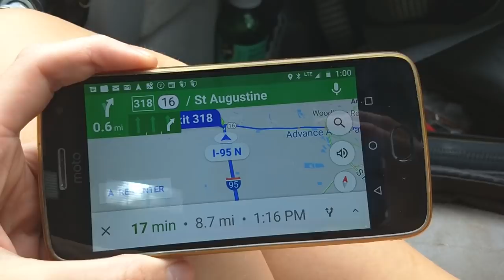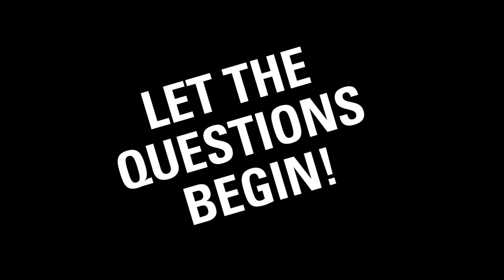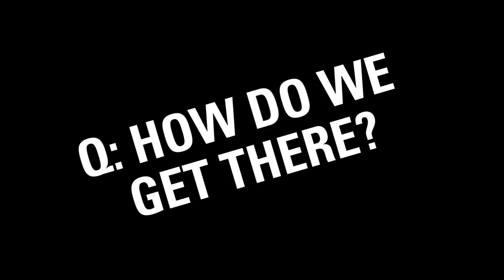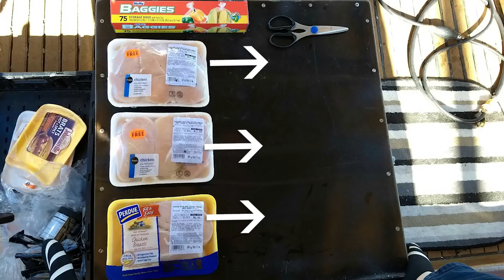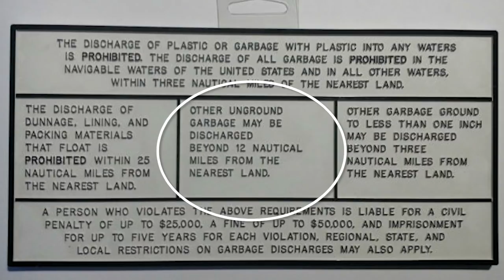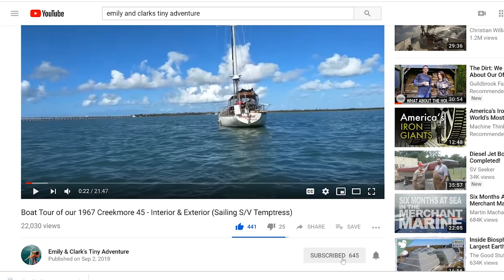First-Time Cruiser Q&A - Planning Bahamas Trip with Rudy and Carol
We traveled to St. Augustine this week to chat with our friends, Rudy and Carol, and answer their questions about sailing to the Bahamas for the first time. Questions covered in this video include:

How do we get to the Bahamas from Florida?

How do we check into the Bahamas when we arrive?
- Q flag
- Port captain

Medical Concerns
- Emergencies
- Dentist, veterinarian
- Obtaining prescriptions
--- Doctors
--- Pharmacies
--- Online pharmacies for non-prescribed antibiotics

Advice for food planning

How to handle garbage and trash at sea

What cleaning supplies to stock

Meeting people, having fun in George Town

Why the Bahamas are good for first time cruisers